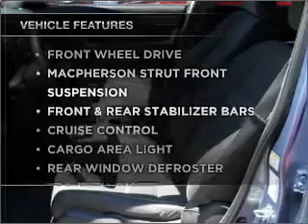2008 Honda CR-V - PALO ALTO CA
Year: 2008
Make: Honda
Model: CR-V
Trim: EX Sport Utility 4D
Engine: 4 cylinder vtec 2.4 liter
Transmission:
Color: Blue
Mileage: 25274
Address:
1766 EMBARCADERO RD